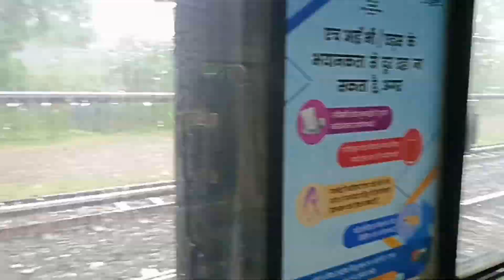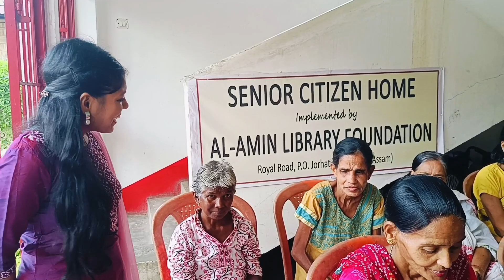বৃদ্ধা আশ্ৰমত আইতা সকলৰ লগত কটোৱাৰ কিছু মূহুৰ্ত 🙏🙏